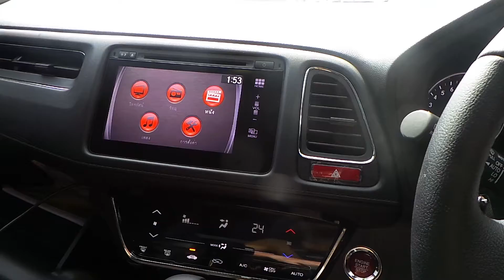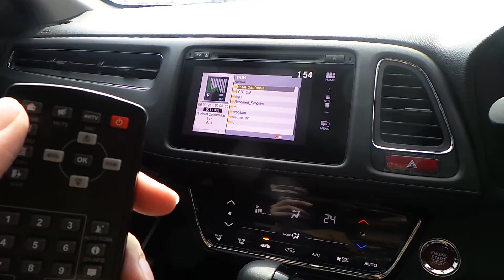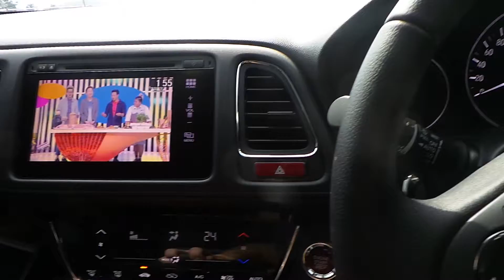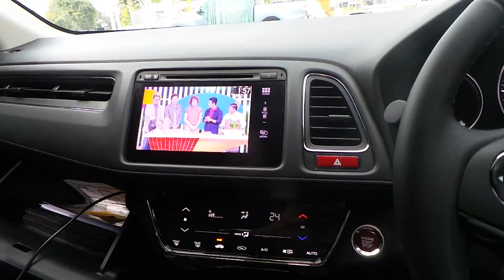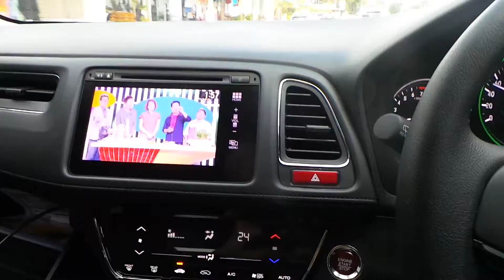TV DIGITAL ASUKA 530T2 PLUS NEW HRV 2015 TOP คันที่ 15 E-LIMITED BY เพชรประดับยนต์ นครสวรรค์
-TV DIGITAL ASUKA 530T2 PLUS NEW HRV 2015 TOP E-LIMITED คันที่ 15
-ปลอดล็อคจอ NEW HRV 2015
-เปิดสัญญาณช่อง AUX VIDEO IN NEW HRV 2015 เพื่อสะดวกในการติดตั้งถาวรไม่ต้องเสียช่อง HDMIที่มากับตัวรถ
- ภาพและเสียงคมชัด เพราะไม่มีคลื่นแทรก หรือการสะท้อน
- ให้คุณภาพของภาพคมชัดระดับ HD สูงถึง 1080p
- มีช่องรายการหลากหลายให้เลือกรับชมฟรี 48 ช่อง
**ตอนนี้รับความถี่ได้ 30 ช่อง นครสวรรค์ 13/09/2015
- ไม่มีค่าบริการรายเดือน
- รองรับการเชื่อมต่อเพิ่มเติมอีก 2AV
- สามารถบันทึกรายการ TV ได้
- เล่นไฟล์จาก USB
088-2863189